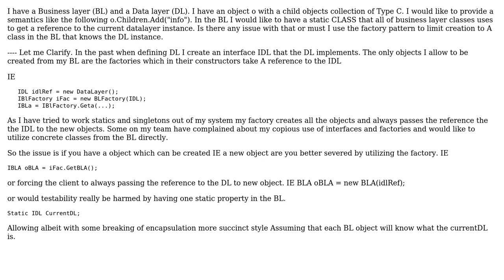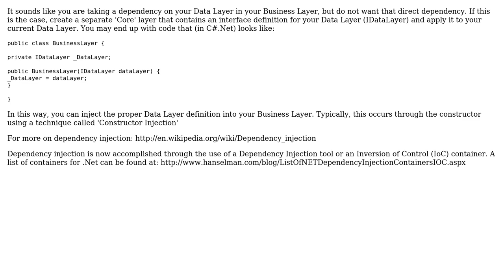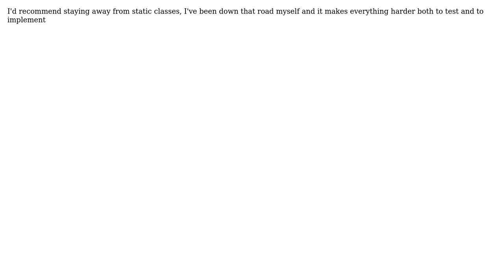Business layer access to the data layer (4 Solutions!!)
Business layer access to the data layer

With thanks & praise to God, and with thanks to the many people who have made this project possible! | Content (except music & images) licensed under CC BY-SA | Music | Images & others | With thanks to user rerun user Jeff Fritz user Homde user Graeme Wicksted user eggie5 and the Stack Exchange Network Trademarks are property of their respective owners. You are responsible for your own actions.